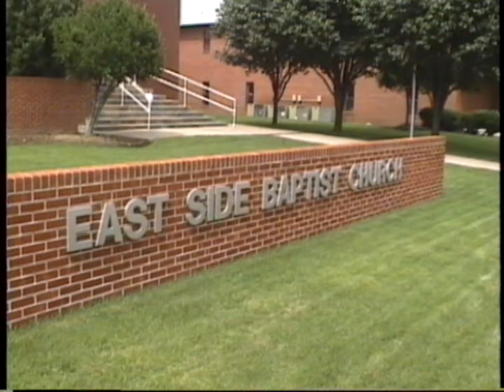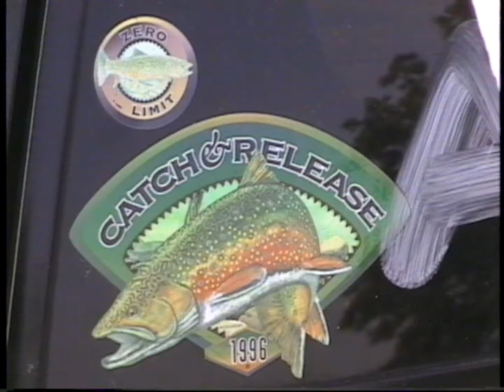Mason Bull Wedding